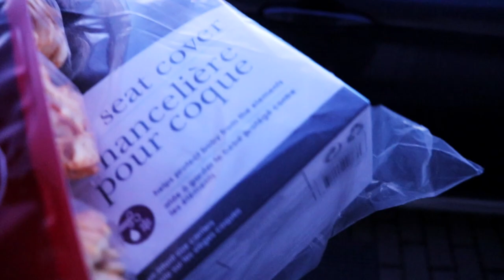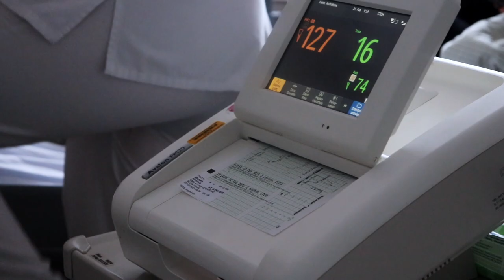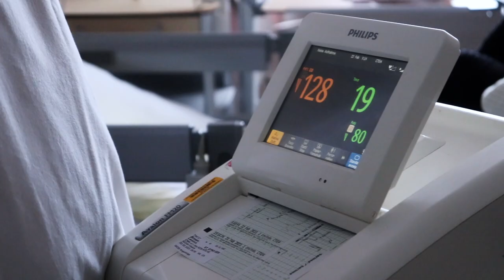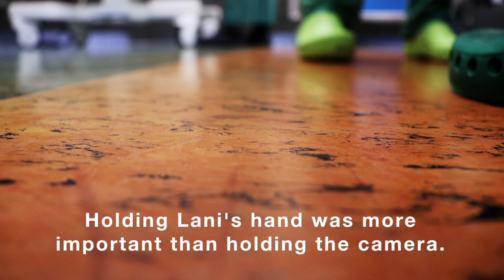MIRACLE BIRTH STORY | Birth Vlog | Our First Child |Giving Birth in Germany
Nearly 9 years of marriage and 5 years trying to conceive, IT'S FINALLY BABY DAY!!

Follow @chillandlhill
Follow Chris @therealc_hill
Follow Lanicca @lani.hill